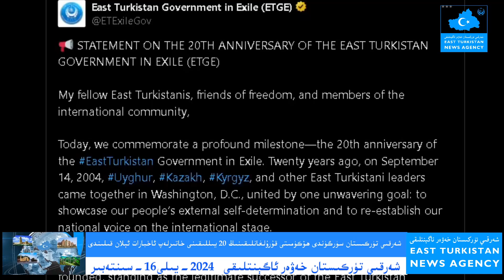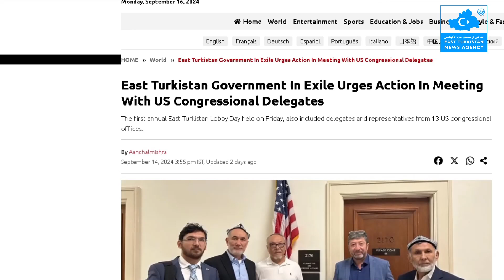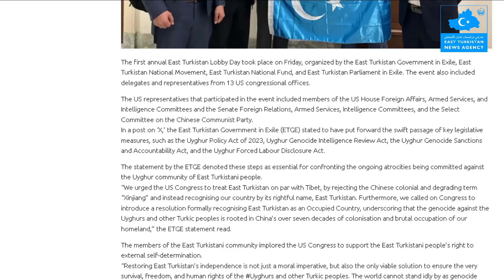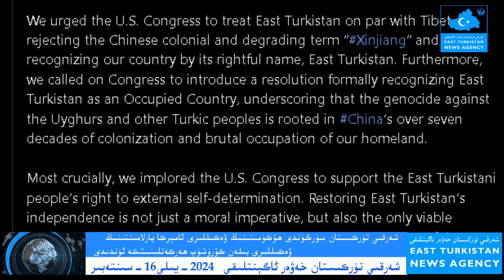(2024-9-16) شەرقىي تۈركىستان سۈرگۈندى ھۆكۈمىتى قۇرۇلغانلىقىنىڭ 20 يىللىقىنى خاتىرلىدى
1- شەرقىي تۈركىستان سۈرگۈندى ھۆكۈمىتى،  قۇرۇلغانلىقىنىڭ 20 يىللىقىنى خاتىرلىدى
  2-  شەرقىي تۈركىستان سۈرگۈندى ھۆكۈمىتىنىڭ لوبىچىلىق كۈنىدىكى پائالىيەتلىرى مەتبۇئاتلاردا خەۋەر قىلىندى
East Turkistan
Doğu Turkistan
Uyghur genocide
Uygur Soykırım